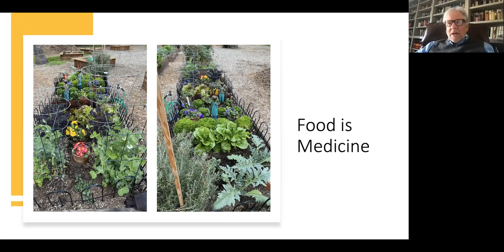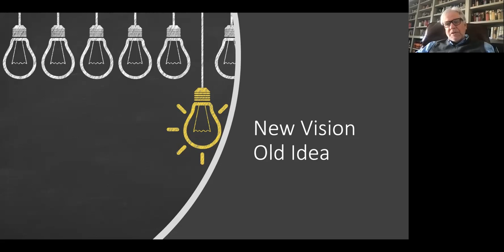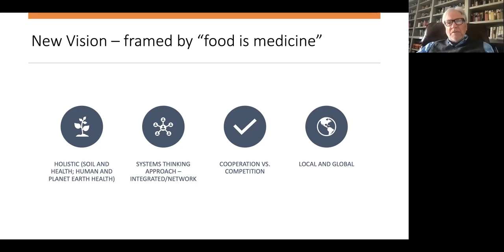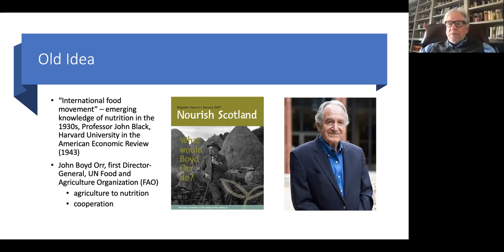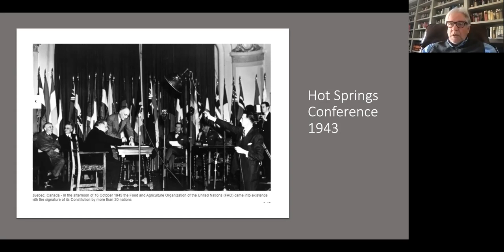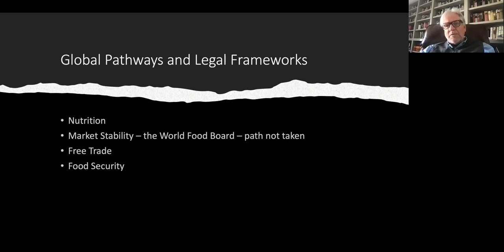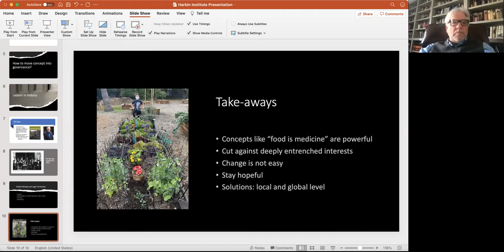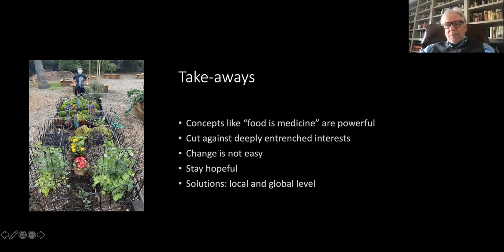2021 HOW Symposium presentation by Michael Roberts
Michael Roberts, Executive Director of the Resnick Center for Food Law and Policy at UCLA provided this presentation as part of the Panel Discussion, Redefining Health, Food is Medicine Model at the virtual 2021 Harkin on Wellness (HOW) Symposium on March 8, 2021.

Learn more about the Harkin on Wellness (HOW) Symposium on The Harkin Institute's